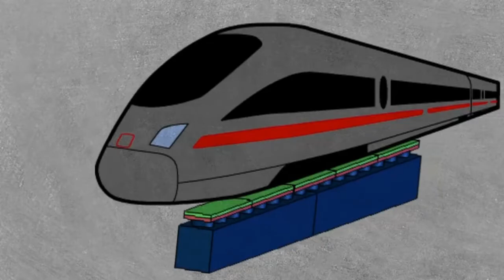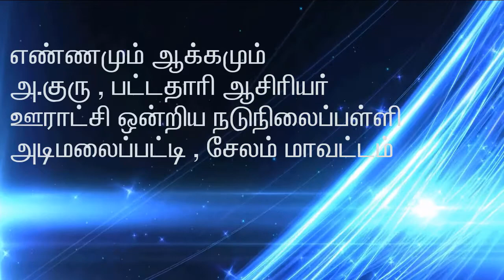மின்காந்த தொடர் வண்டி